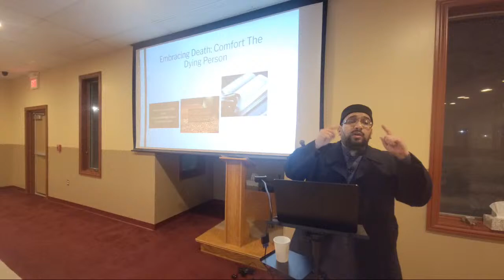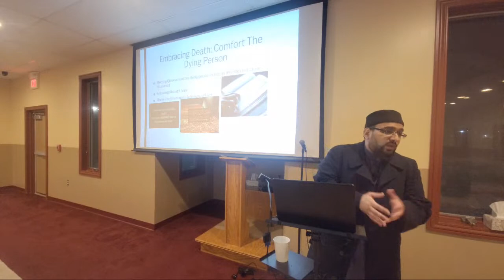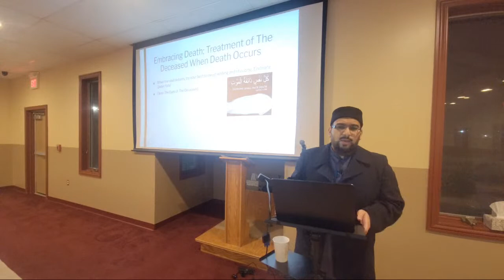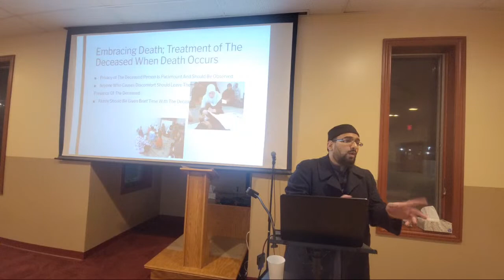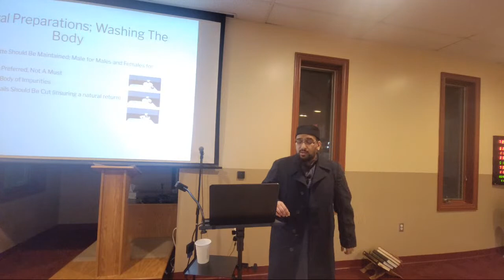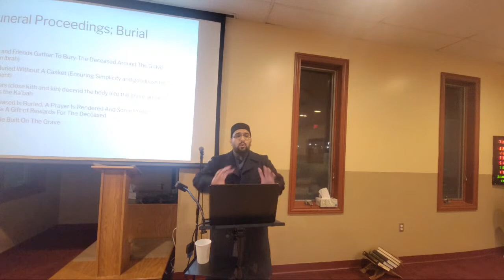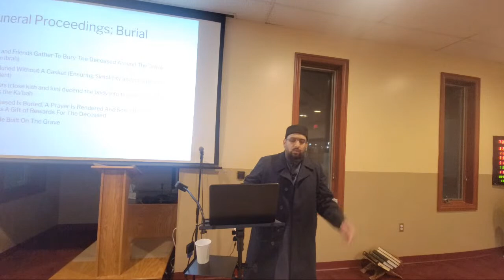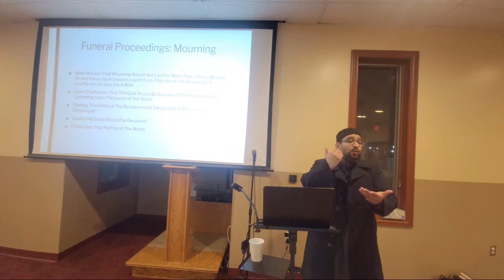Janazah Workshop In Theory | Imam Mazhar Mahmood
Death is a natural phenomena in our lives. It's something that our nature totally detests and fears, as it entails leaving the world we have dwelled in for many years.

Say, “The death you are running away from will inevitably come to you. Then you will be returned to the Knower of the seen and unseen, and He will inform you of what you used to do.” Quran 62:8

We need to however come to terms with this reality, live in the best of ways and prepare to leave in the best of ways.

We also need to be prepared in the case where family and community are tested with death and respond adequately by making ourselves familiar with the various concepts surrounding death.

May Allāh grant us productive long lives with perpetual 'āfiyah (well being). May Allāh encompass these lives of ours with His unconditional Mercy and blessings. May Allāh inspire us to live in a way where He is pleased with us and be prepared to leave in a manner where He is pleased with us.